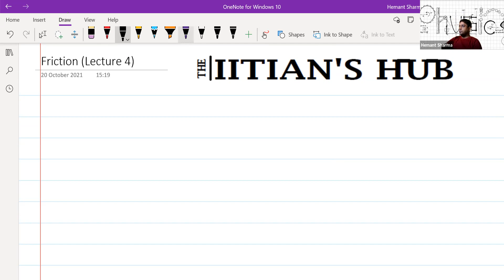Friction Lecture No-4,11th,Yellow House(21-23),Date-20-10-2021,By- Hemant Sharma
Know all about Friction!